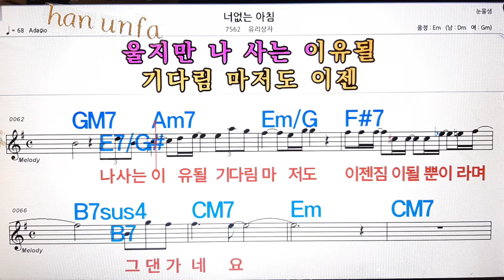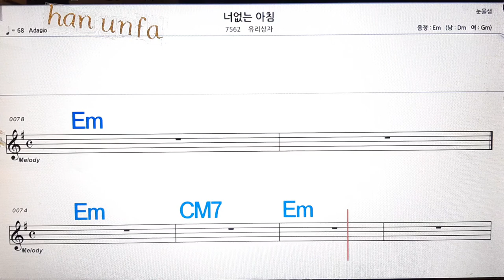너 없는 아침/유리상자💋노래방, 통기타 , 코드 큰악보, 가라오케, 반주💖Karaoke, Sheet Music, Chord, MR